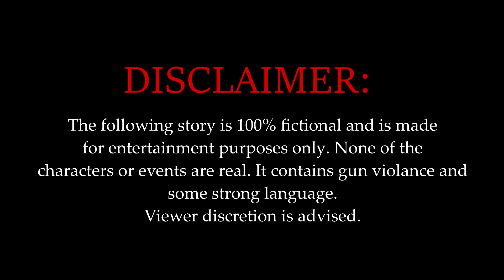"..Do you remember what happened?." You Have Amnesia - Audio Roleplay - Love Story (Gender Neutral)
You get into accident and lose your memory. You can't help it but think that maybe there's more behind you losing your memory. Who did this to you, and why?

Happy Friday everyone! I really wanted to make one part story & take a break from ''New Order'' a little bit. Hopefully you enjoyed this different kind of story as much as I enjoyed making it. Before you ask, yes I had to put a warning at the beginning of this audio because of YouTube rules (don't wanna get in trouble haha).

🤍 Gender Neutral Roleplay Audio

Thank you for listening! I post every week (sometimes, twice a week Tuesday and Saturday), and of course, like this video so I know what kinds of audios you enjoy the most!

It means the world to me that you guys actually enjoy my works. Once again, thank you and have a wonderful day!

Voice Acting - Genesis Star
Story Written by - Genesis Star